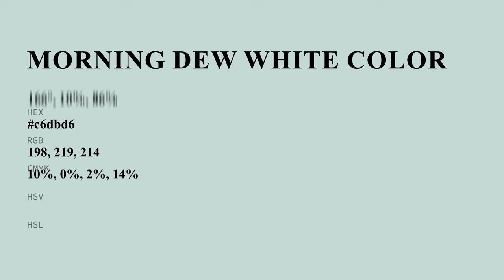Morning Dew White color c6dbd6 hex color - Green color - Warm color c6dbd6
What color is Morning Dew White ? c6dbd6 hex color - Green color - Warm color c6dbd6

Hex c6dbd6 Color Code is also known as Morning Dew White color.

Hex c6dbd6 Color code in RGB color code model is created after adding 77.65% red color, 85.88% green color and 83.92% blue color.
Hex c6dbd6 Color code in CMYK color (process color) code model is generated after subtraction of 9% cyan, 0% magenta, 2% yellow and 14% black.